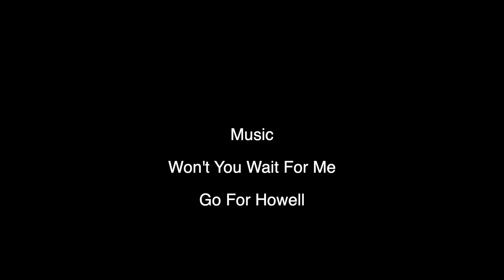I Bet You Hate This!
Well, the day had to come I'm afraid. It's been on the cards in the allotment garden now for ages and well, it happening NOW. I Bet You Hate This!

Keter Outdoor Seat

      xxxxxxxxxxxxxxx

Lights Used

Knife Leatherman

Knife Mora

Tomato Pots

Slipper :0)
Zigzagger Men's Microsuede Moccasin Slippers, Versatile Indoor-Outdoor House Shoes, Coffee

GroundMaster 30L Heavy Duty Plant Pots

GARLAND BRITISH MADE BIG 3 ELECTRIC PROPAGATOR

10 X GARLAND MINI SEED TRAY GREEN

Plug Timer

A few folk have asked about the equipment I use to record my videos and how I get the buttery smooth shots - I’d like to say it’s me but alas it’s not me - it’s the equipment.

Below is what I use:

Main Camera: Panasonic HC-VX1 4K This never lets you down and produces great wide stunning shots in 4K

Second Camera: GoPro Hero Black 7 This IS THE camera if you have an allotment. It is by far the best and easiest to use - video is stunning!!!

Third Camera: Note 9 If I have no camera and need video… this is a great video caperture phone - 4K is stunning.

Main Mic: RØDE VideoMic Pro+ Microphone - Black The quality is unmatched.

Second Mic: Rode Smartlav+ Lavalier Microphone Back up if the wind is too great

Indoor Mic: PR 40 Omph - if you are going into this for real - audio is even more important that video. This mic is a dream sound.

27” iMac I have used Macs all my life - not one has let me down. Rock solid with rock solid software. I use Apple’s Final Cut Pro

Main Tripod: K & F Concept Tripod I have tried all so many tripods some way way more expensive. This one is great, lightweight… but opens tall enough to still get me in the shot and I am 6” 4”!

Second Tripod (for GoPro Hero 7) Joby GorillaPod SLR-Zoom This is the idea tripod when in allotment as you can stick it anywhere and record great shots

Light: Neewer 176 LED 5600K I use this all the time now great for dull days (we get lots of those).

Transplanting Seedlings - Plants I Am Repotting in February

allotment gardening gardeninguk Transplanting Seedlings - Plants I Am Repotting in February

Below are some of the products and equipment I use on the garden.

Flexi Spray Sprinkler Gun
Hozelock Ultra Flex Hose, 30 m
Heavy Duty 30 Litre Potato Pots
Wooden Garden Stool
Secateurs Fiskars PowerGear X Pruner
Fiskars Scissors
Burgon & Ball GKN/NAVY Memory Foam Garden Kneeler
Wolf-Garten Hoe
Wolf-Garten Brush
Wolf-Garten Handle

I have loads of kit but for 99% of filming now below is what I use.
GoPro Hero 8
Rode Wireless Go Mic
GoPro Clamp
Lume Cube Light 2.0